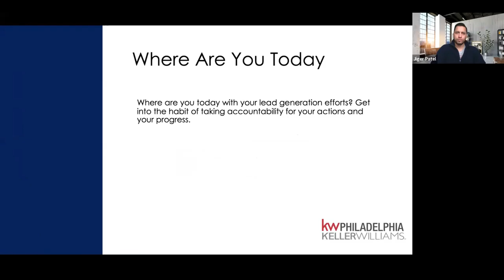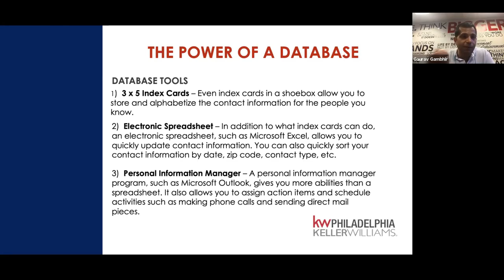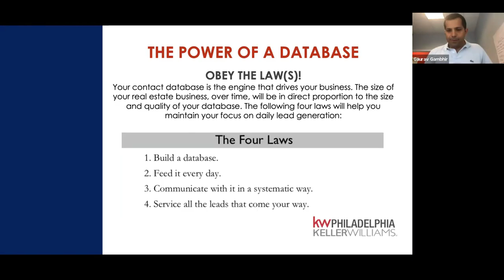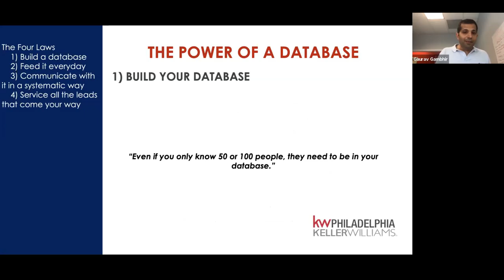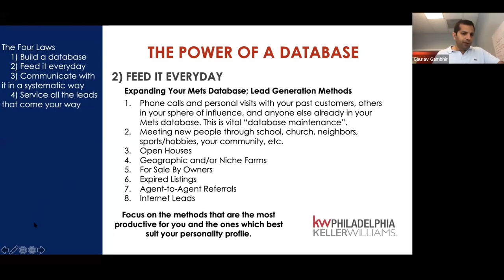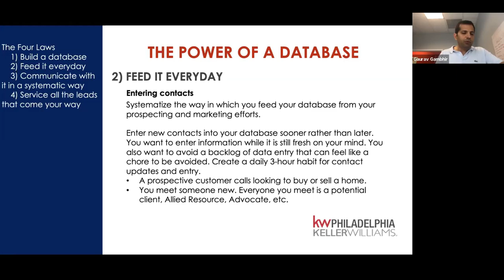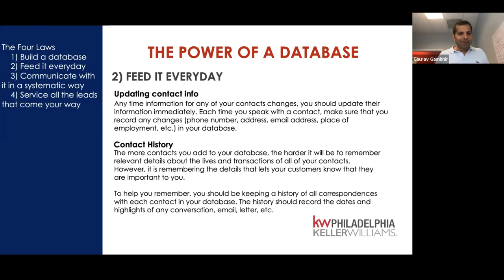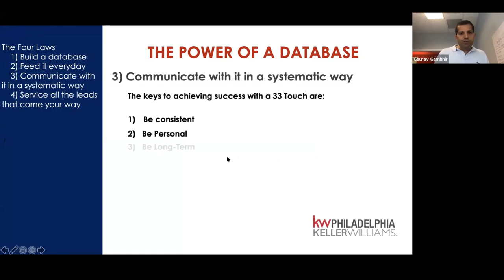Lead Generation with Gaurav Gambhir